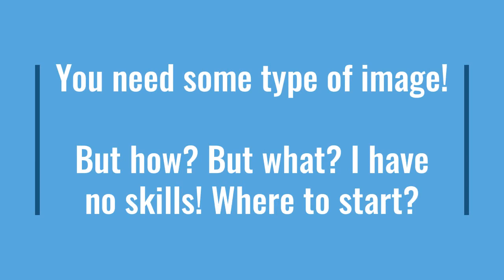Come to our next Inventors Online on August 25th!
3D renders, physical prototypes, and frankensteins, oh myy! But how best do you visually represent your product? You need some type of image! But how? But what? I have no skills! Where to start?

In this all-hands-on-deck workshop, bring a pencil and paper, and get ready to write! Never covered before by IGA, we will be delving into this topic with our one and only Managing Director, Courtney Laschkewitsch!

Your marketing material is one of the absolute most important pieces to being a successful professional inventor. After all, it's often the only thing a licensee will see! But boy are there a lot of mistakes to be made!

From learning about the different types of prototypes, to when you will need one, to if you should be the one to make it, to a live demonstration of how to virtually frankenstein, we'll dive into all of this and more, on August 25th!

IGA's Workshops will always leave you with action steps and key takeaways so you can do it too! Learn about all things prototypes, and get your questions answered in this very hands-on important meeting - you can't pitch without one!

Courtney Laschkewitsch is National Center for Women & Information Technology (NCWIT) Aspirations award winner, a NEXTies winner, has made over 50 virtual prototypes, and has licensed 4 products that are currently on the market. You can view them at the bottom of this article.

Courtney Laschkewitsch is the Managing Director of Inventors Groups of America (IGA), an organization that was cofounded by leaders of the inventing community in 2017.

IGA's goal is to teach individuals how to best commercialize their product ideas and strengthen and support inventor groups throughout the nation.

Ideas from individuals drive innovation. Many inventors do not have the knowledge or tools to commercialize their products whether by starting their own business or licensing. IGA provides inventors with resources, information, access and support — including a new educational webinar featuring an inventing expert every month. Our website offers a place for inventors to learn and share.

Our monthly meetings for inventing group leaders provide guest speakers as well as a platform for members to ask questions, share suggestions, and get assistance from others in the group. We offer best practices on the following topics:

Definitions of licensing and venturing terms
General information on various industries
Intellectual property strategies, particularly for those on a budget
Trade show listings
Tips on venturing from proven successful entrepreneurs
Directory of local and regional inventor organizations